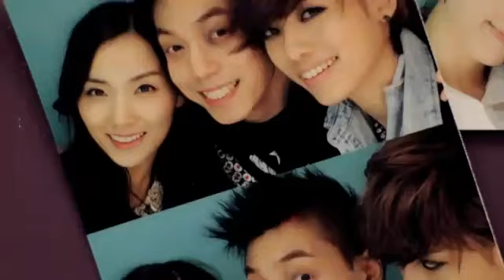(MV) [HD] Dalmatian - That Man Opposed